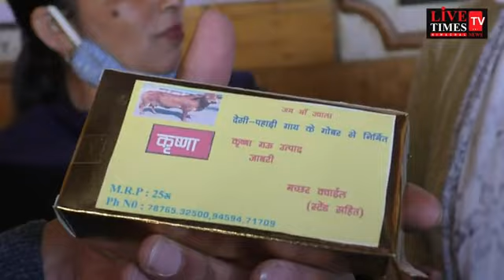शिमला लाइव : लोकल फ़ॉर वोकल के तहत दिवाली के अवसर पर उपायुक्त कार्यालय में लगे स्टाल में ....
शिमला लाइव : लोकल फ़ॉर वोकल के तहत दिवाली के अवसर पर उपायुक्त कार्यालय में लगे स्टाल में क्या है विशेष देखिये लाइव .

Shimla Live: On the occasion of Diwali under Local for Vocal, what is special in the stall installed in the Deputy Commissioner's office, watch live .